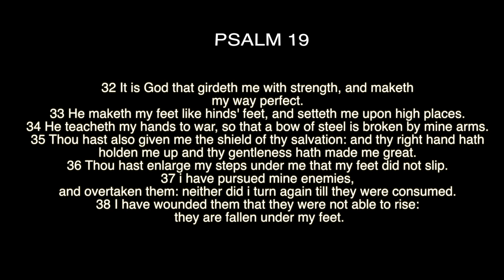jaz U AGO DEAD Masicka Kappaksm Unknown Gringo Diss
INTAGRAM jaz_music87
FACE BOOK FAN PAGE JAZ